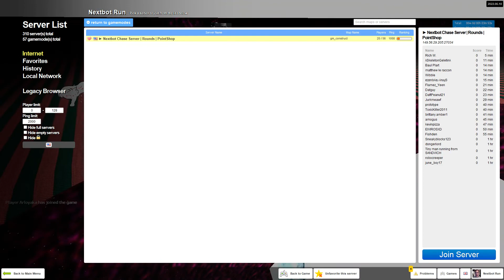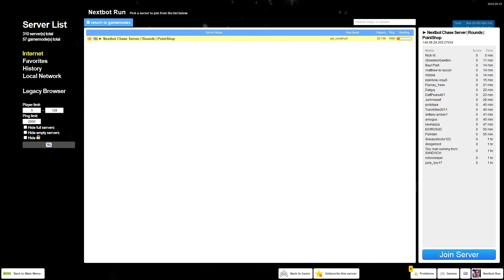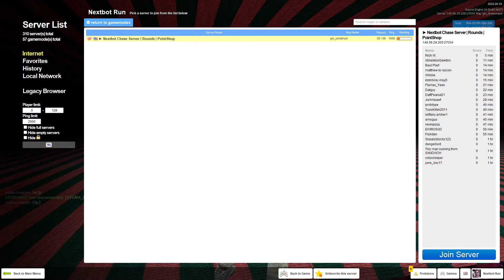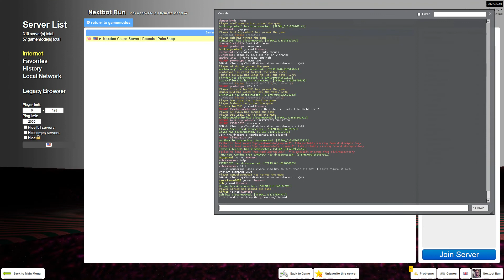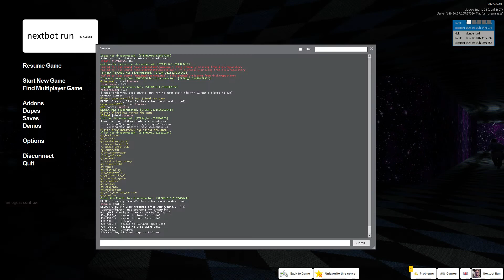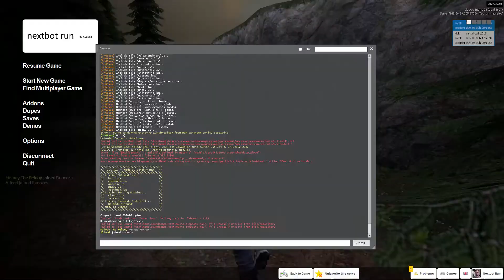SPEED - Garry's Mod EP 1